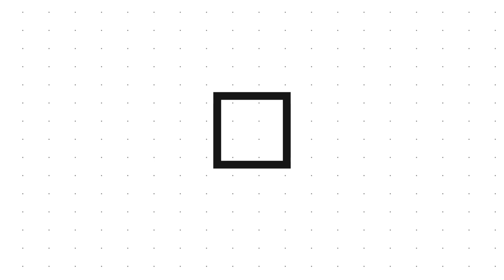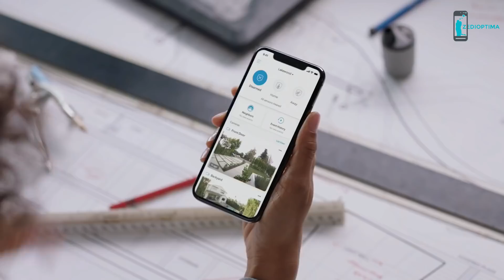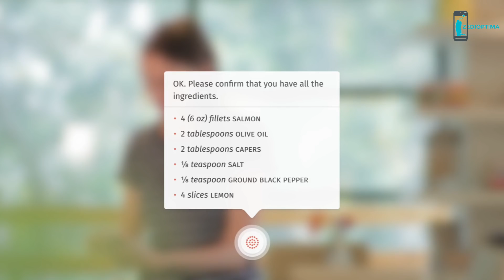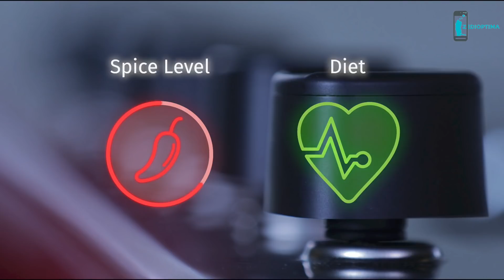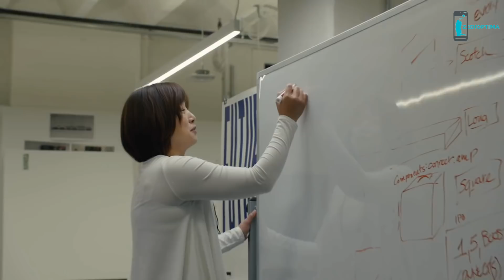Top 5 Smart Home Tech Gadgets That Work With Amazon Alexa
Top 5 Smart Home Tech Gadgets That Work With Amazon Alexa (Amazon Alexa compatible latest smart devices

Anki Vector Robot
Now With Amazon Alexa Built-In

Ring Alarm System

Rachio Smart Water Sprinkler Controller

Klove Smart Stove Knob

Sonos One Voice Controlled Smart Speaker with Amazon Alexa Built-in

* Hit Like
* Comment to encourage us